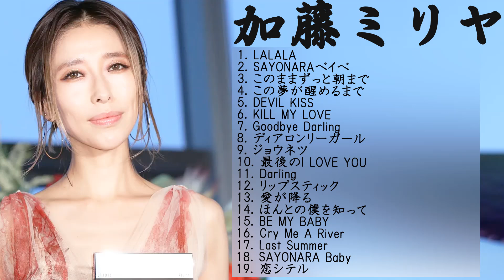バラード邦楽人気曲 | 邦楽 バラード 名曲 最新 ヒット メドレー 作業用 | バラード邦楽フルアルバム